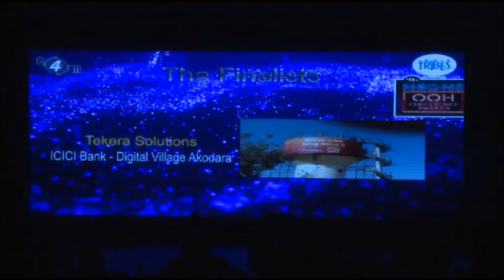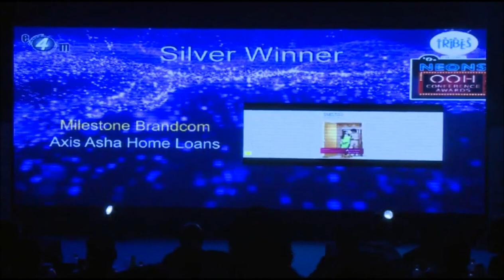OOH2016 - Creative Awards - Banking, Financial Services & Insurance